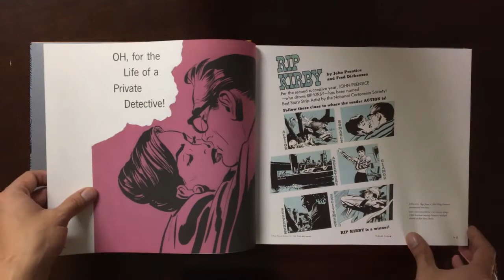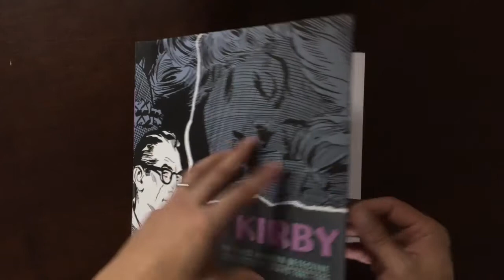Inside Look: Rip Kirby, Vol. 7: 1962-1964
Rip Kirby Vol. 7: 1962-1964
by John Prentice and Fred Dickenson.
Edited & Designed by Dean Mullaney, Essay by Brian Walker.